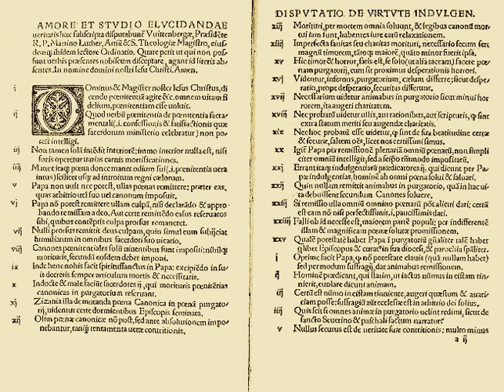Menno Simons | Wikipedia audio article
This is an audio version of the Wikipedia Article:
Menno Simons

- Socrates

SUMMARY
Menno Simons (1496 – 31 January 1561) was a former Catholic priest from the Friesland region of the Low Countries who became an influential Anabaptist religious leader.  Simons was a contemporary of the Protestant Reformers and it is from his name that his followers became known as Mennonites.
"Menno Simons" (/ˈmɛnoː ˈsimɔns/) is the Dutch version of his name; the Frisian version is Minne Simens (/ˈmɪnə ˈsimn̩s/), the possessive "s" creating a patronym meaning "Minne, son of Simen" (cf. English family names like Williams and Rogers).